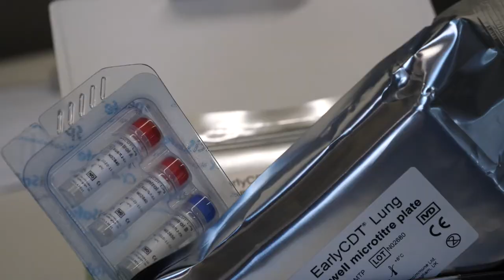Detección precoz del cáncer de pulmón con el kit de Sabartech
La biotecnológica Sabartech, empresa ubicada en el Parc Científic de la Universitat de València, comercializa el test EarlyCDT-Lung como herramienta diagnóstica para el manejo de los nódulos pulmonares indeterminados.

El hospital público de A Coruña lo acaba de incorporar a su cartera de servicios mediante la compra de 12 kits, que pueden ser usados hasta en 120 pacientes, para los próximos doce meses.

Javier Sarasqueta, CEO de Sabartech, nos cuenta la noticia y nos explica por qué es fundamental trabajar en materia de detección precoz del cáncer de pulmón, así como realizar cribados de forma rutinaria.